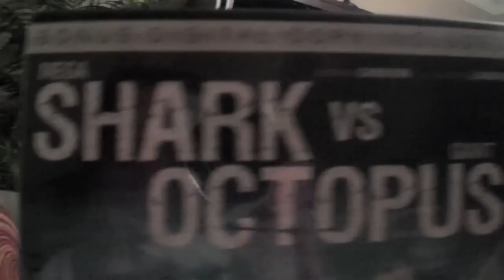Episode 11 - LARGEST CRAB EVER!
Episode 11, Another interesting day full of beef jerky and whatnot finished off with some crab hunting!